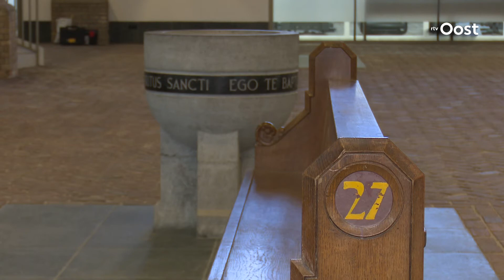Gezondheidscentrum in kerk: 'zeer waardevol voor Borne'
Misschien ben je er gedoopt, getrouwd of heb je er ooit gezongen in het kerkkoor. De voormalige Theresiakerk in Borne heeft een transformatie ondergaan, van gebedsgebouw naar een modern gezondheidscentrum.